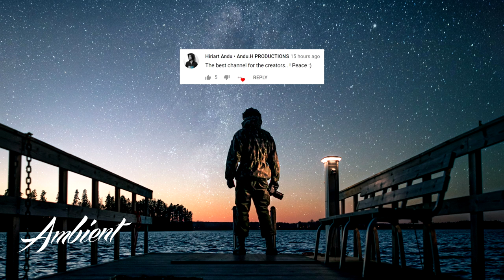Endless Leopard - Cold Star Heaven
💬 Glory is fleeting, but obscurity is forever.
-Napoleon Bonaparte